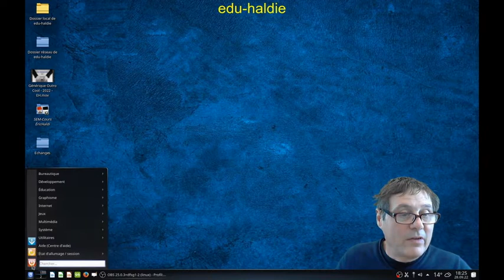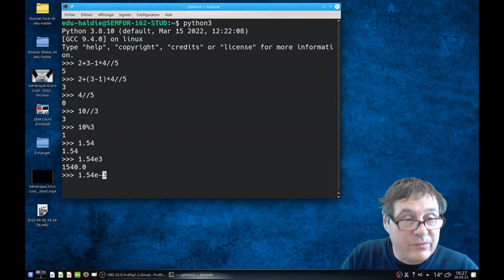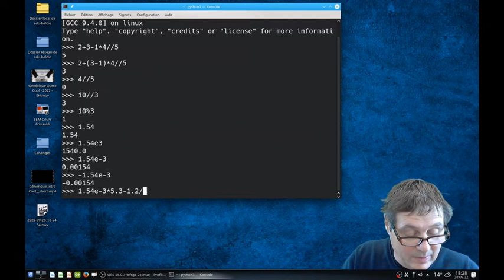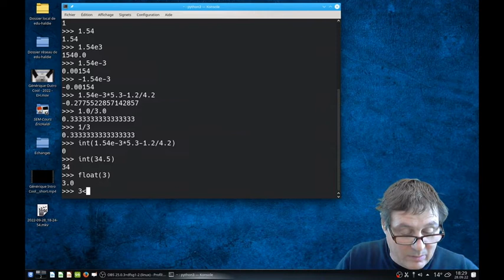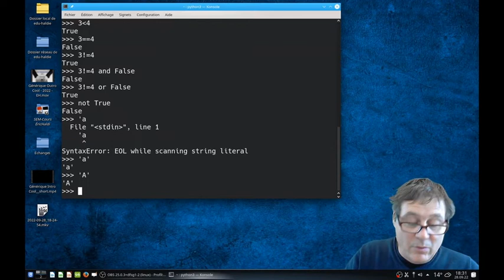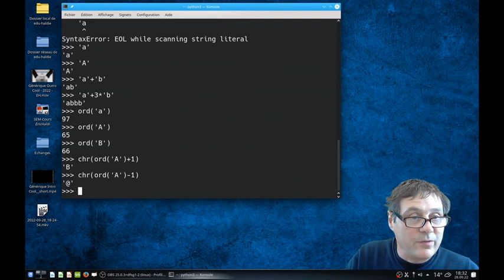4types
4 types de bases en python